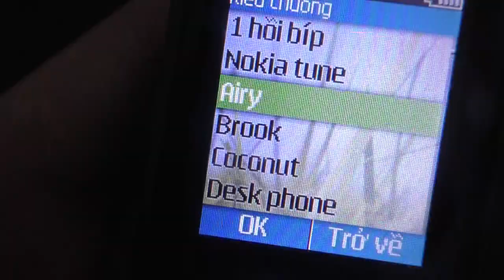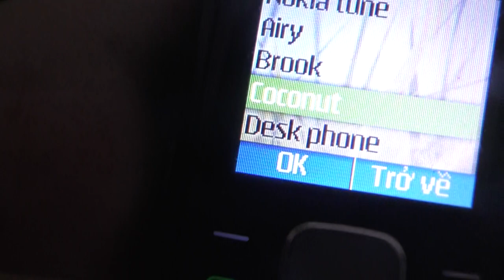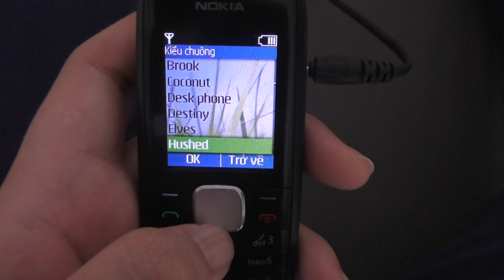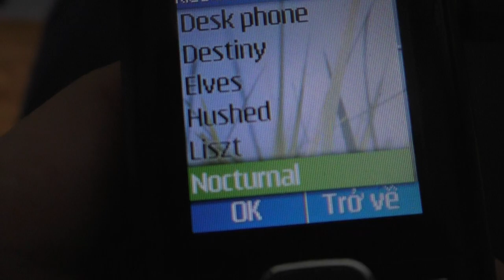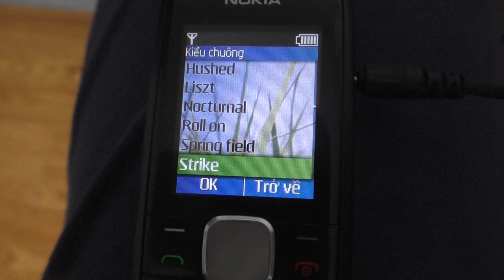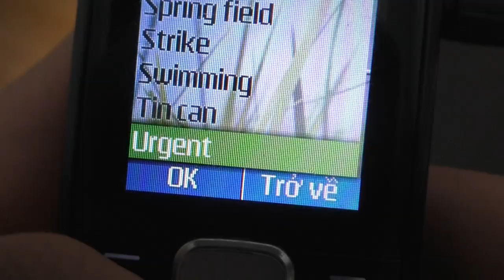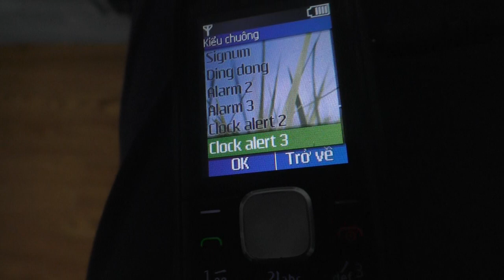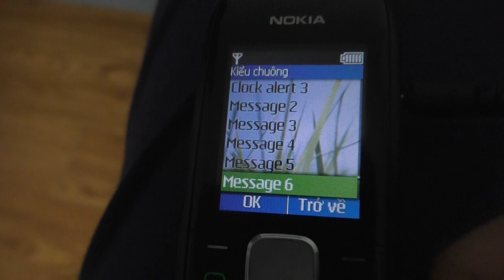Nokia 1800 ringtones